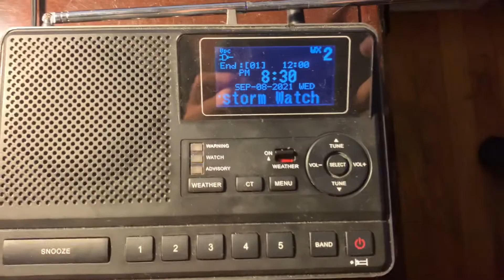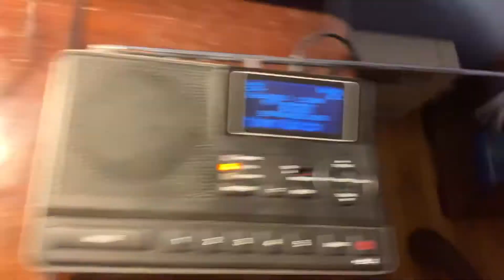Severe Thunderstorm Watch #2 - 9/8/21 (EAS #554)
Recorded on WNG704 Hibernia Park, PA at 8:30 PM on September 8, 2021